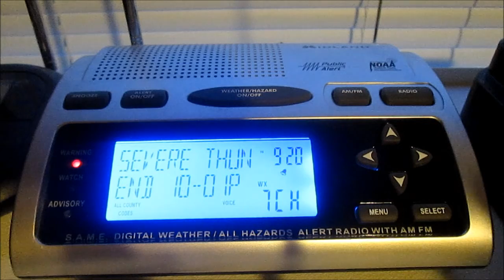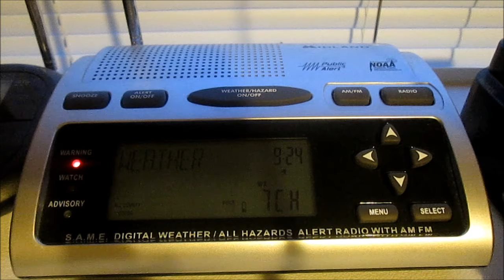NOAA Weather Radio - Perfect Paul reads 2 Beach Hazards Statements - 7/22/14 9:18 PM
Strangely this video never made it onto YouTube. Back when I would collect weather radios, I would always listen to the weather broadcast during severe weather events since it would be common for the alert system for KIG63, or the National Weather Service in Grand Rapids, to meltdown. Malfunctions with relaying alerts or regular broadcasting after Required Weekly Tests weren't common, but not rare.

This is an example of one of these meltdowns. This voice is normally only heard when the station ID and current time is announced at the end of each broadcast. This is the first and only time I have heard the Perfect Paul voice read off a weather alert.

This was a big case for upgrading the NOAA Weather Radio service from the old CRS system, to the new BHM system, which includes a new voice. While some problems have occurred from its inception, the quality of the broadcast and stability has significantly improved.